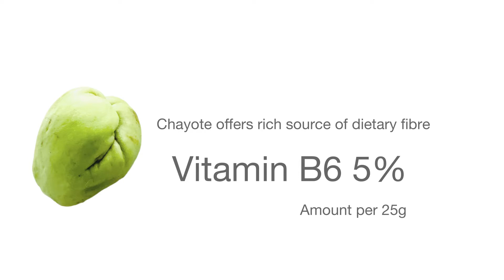Chayote Egg Scramble